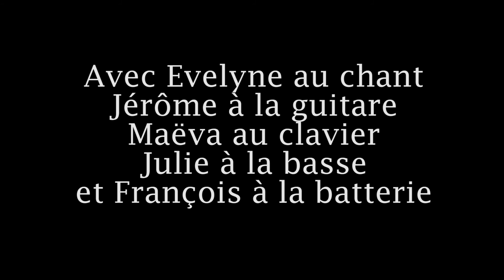Nobody - Mitski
Chanteuse :
Evelyne Barrault
Guitariste :
Jérôme Billy
Claviériste :
Maëva Doudon
Bassiste :
Julie Rouelle
Batteur :
François Loizeau

Merci à l'équipe de captations et de montages : Solyne Dalifard, Tom Testu, Njara Fontaine, Aimée Cochin, Oskar Bernière, Youna Le Gentil, Lisa Belounis, Flavien Bernard, Eric Mally, Simon Fonteneau, Maxence Poitiers et Mathias Roblin